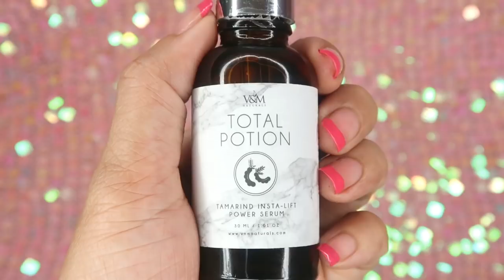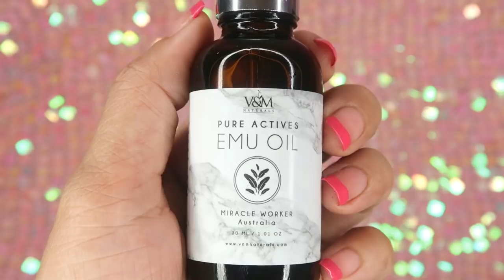EFFECTIVE NA PAMPAKINIS at TANGGAL TAGYAWAT! (VNM Naturals Review)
VNM Naturals Skin Care Review

I love VNM because they really work!
I love the result and how it made my skin look clearer, brighter and younger.

 for more ACNE VIDEOS and SKIN TIPS!

xo
Kristine